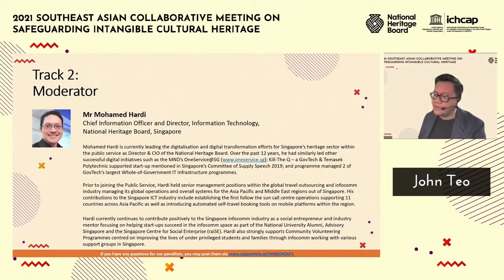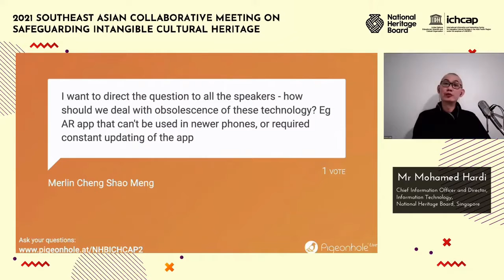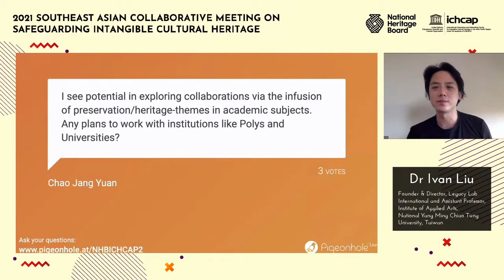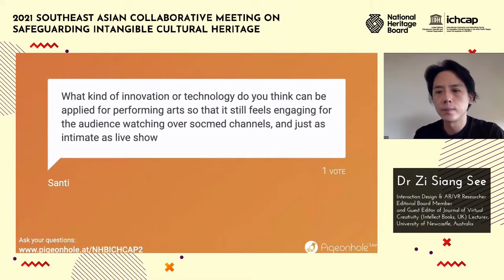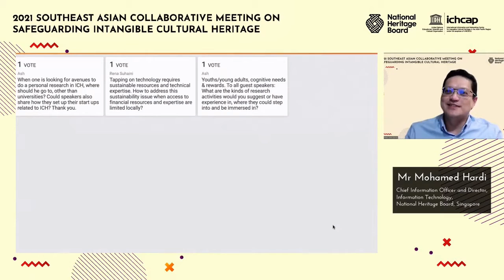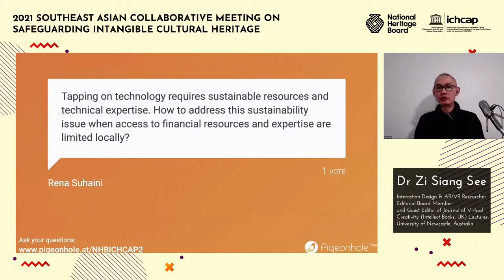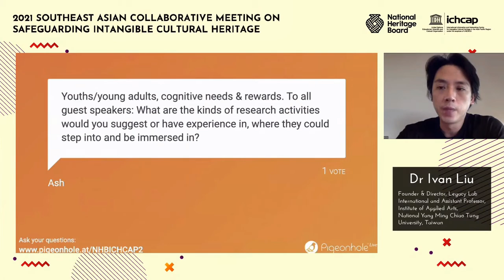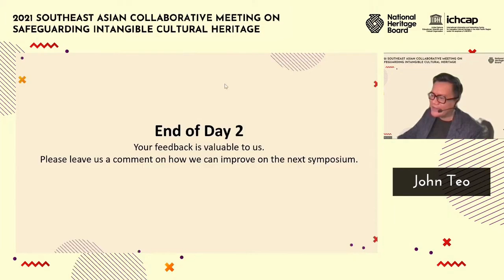[2-5] 질의 응답 및 토론 (좌장: 모하메드 하르디, 싱가포르 국립유산위원회 정보부 실장)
2021 동남아시아 무형문화유산보호를 위한 소지역 협력회의
-일시: 2021년 8월 30일-31일
-주최: 유네스코아태무형유산센터, 싱가포르 국립문화유산위원회
-대주제: 무형문화유산보호와 청년의 역할
-2일차 주제: 과학기술과 디지털 매체를 활용한 청년층의 무형유산 보호활동 참여 증진과 역할강화 방안